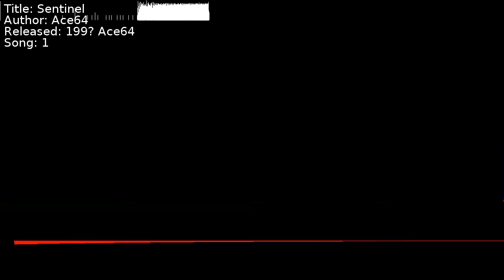Ace64 - Sentinel | Song 1 [C64] [SID]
Title: Sentinel
Author: Ace64
Released: 199? Ace64
Song: 1